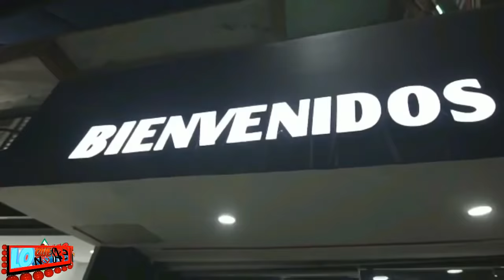JANSEL 15 Y LOS PIKILAO JALA BOTELLA PARA EL ENTREVISTADOR Y DICES QUE EL MEGA ES MARIC0N